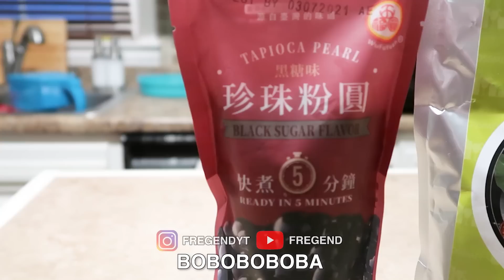BOBA (6IX9INE - GOOBA Asian Parody)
everybody big mad